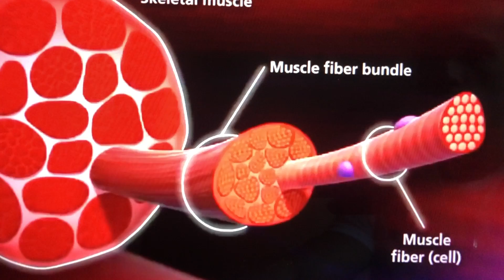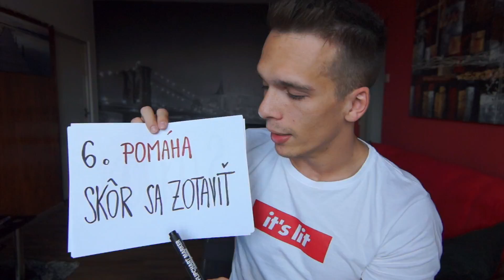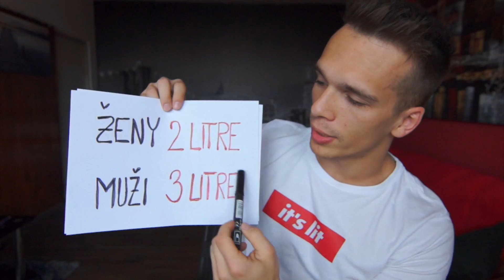6 MAGICKÝCH ÚČINKOV OBYČAJNEJ ČISTEJ VODY (ep.12)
Voda je najviac podcenenou zložkou potravy! Pozri video a zisti, s čím všetkým ti vie pomôcť :)